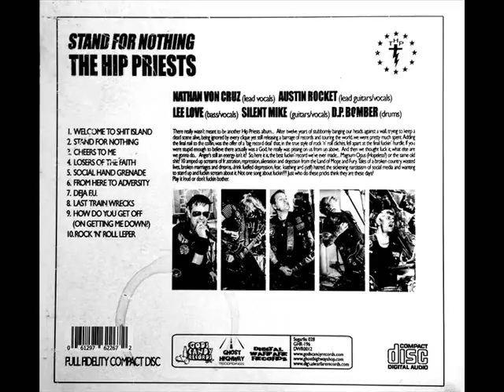The Hip Priests - Stand For Nothing (Full Album)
Speedowax Records / Gods Candy Records / Ghost Highway Recordings / Digital Warfare Records (2019)

1. Welcome To Shit Island
2. Stand For Nothing
3. Cheers To Me
4. Losers Of The Faith
5. Social Hand Grenade
6. From Here To Adversity
7. Deja F.U.
8. Last Train Wrecks
9. How Do You Get Off (On Getting Me Down?)
10. Rock 'N' Roll Leper

The Hip Priests From Nottingham, UK.

Recorded at JT Soar, Nottingham , UK with Phil 'pickle' Booth.
Mastered by Daniel Husayn at North London Bomb Factory.
Cover photography by Ralph Barklam.
Cover layout and design by Lee Love
Typography by Austin Rocket.